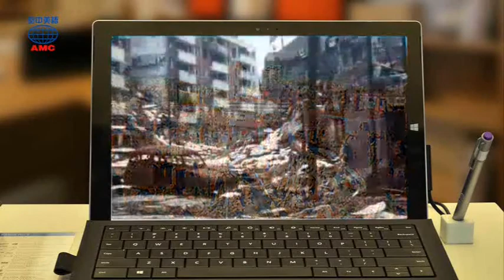2018年03月號Unit10-1【玩《這是我的戰爭》看戰爭的無情】-課文朗讀(無字幕)